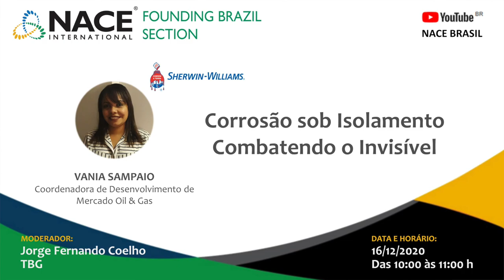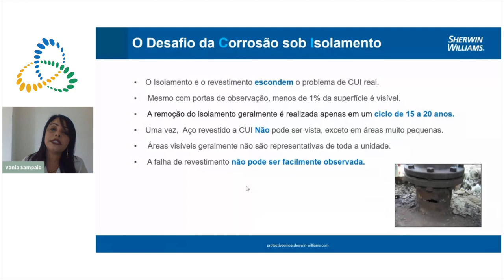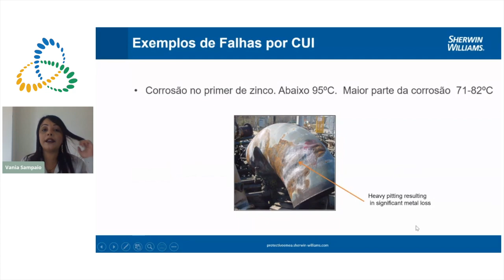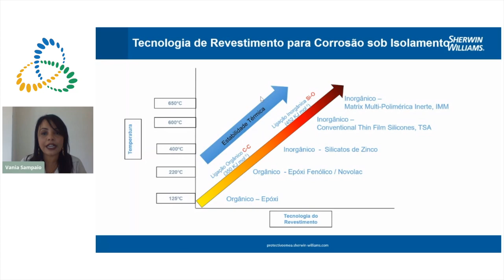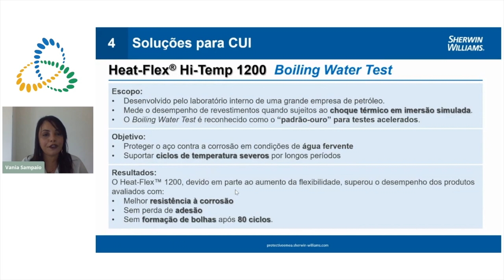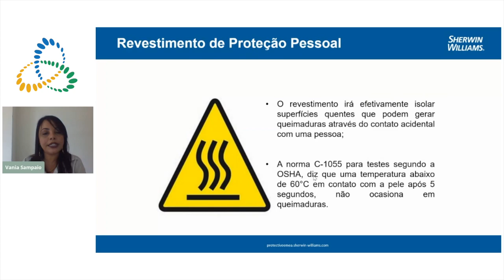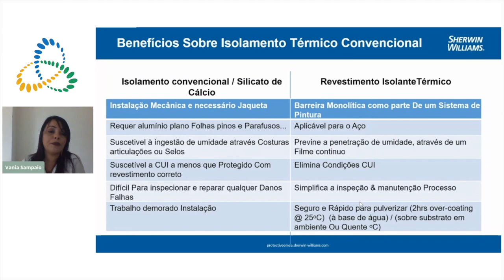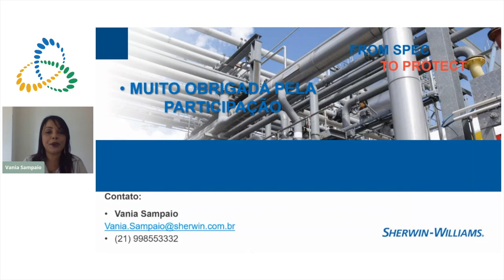CORROSÃO SOB ISOLAMENTO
Vania Sampaio, que trabalha como Coordenadora de Desenvolvimento de Mercado Oil & Gas na Sherwin Williams, apresentou no webinar ao vivo em nosso canal, em 16/12/2020, as características técnicas e dados internacionais sobre perdas associadas ao problema de Corrosão sob Isolamento, em inglês "Corrosion Under Insulation", ou como é mais conhecido "CUI",  e o maior problema é que este é um processo corrosivo invisível e que muitas vezes ao ser detectado pode já ter consumido o material em um estágio avançado, sendo responsável por prejuízos imensos nas indústria de modo geral.  Vania apresenta as tecnologias desenvolvidas pela Sherwin Williams, e disponíveis no Brasil, para eliminar este problema e ainda reduzir os custos de manutenção.  Palestra com muita informação interessante.